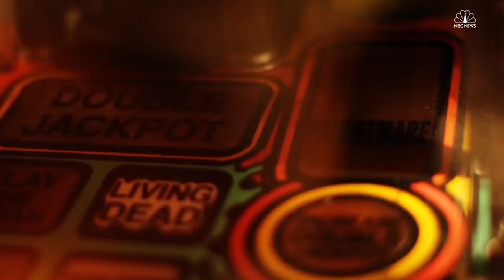Life Stories: Reggae/Pop/Rock Band Common Kings | NBC Asian America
Reggae/pop/rock band Common Kings reflects on their musical journey, the influence of their families, and how their band name is a tribute to their Polynesian heritage.